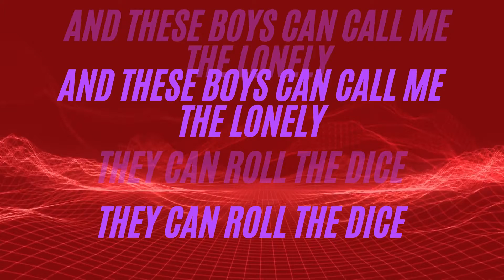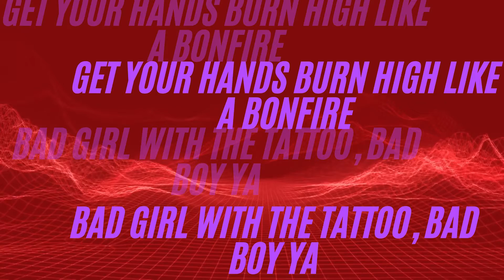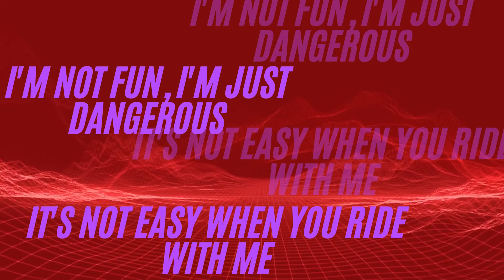G-Girls Call The Police Lyrics Video